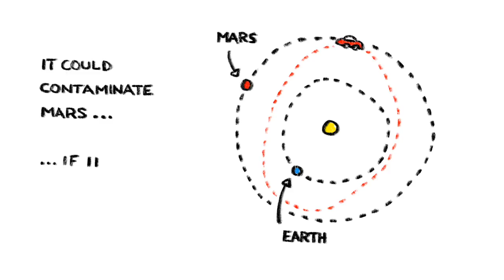What are the risks of putting a Tesla in space?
Elon Musk and SpaceX have successfully launched a Tesla Roadster into space using the new Falcon Heavy rocket. But what are the risks and the dangers of having a high end electric sports car spinning around the solar system?

We take a quirky look at the potential downsides in this new Risk Bites Lite video -- including a cameo by a heptapod!

And just in case this seems rather frivolous, inside the Tesla is an Ark -- a repository of human knowledge, designed to withstand the stresses of deep space.

For more information on the challenges of planetary protection and forward contamination,

Risk Bites Lite videos are shorter and lighter than regular Risk Bites videos - perfect for an injection of fun thoughts when you're not in the mood for anything too heavy!  We'll be piloting Risk Bites Lite videos over the next few months - if enough people watch them, they'll probably stay. In the meantime, we'll still be posting the usual whiteboard videos.

RISK BITES

Risk Bites videos are devised, created and produced by Andrew Maynard, in association with the Arizona State University School for the Future of Innovation in Society They are produced under a Creative Commons License CC-BY-SA

MUSIC